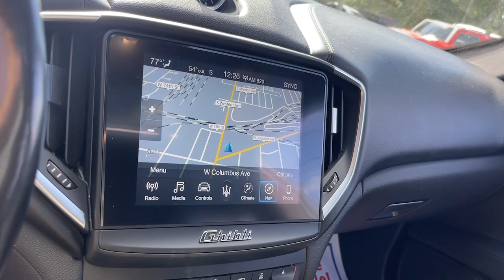2019 Maserati Ghibli Chicago, Matteson, Oak Lawn, Orland Park, Countryside IL P16174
[LISTING TYPE] 2019 Maserati Ghibli S Q4 available in Chicago, Illinois at Western Ave Nissan. Servicing the Matteson, Oak Lawn, Orland Park, Countryside IL area.

CARFAX One-Owner. Clean CARFAX. Priced below KBB Fair Purchase Price! Black 2019 Maserati Ghibli S Q4 AWD ZF 8-Speed Automatic 3.0L V6brbrHUGE INVENTORY REDUCTION SALE GOING ON NOW!! NO CREDIT, LOW CREDIT NO PROBLEM . WE HAVE THE TEAM TO HELP YOU GET INTO A GREAT DEPENDABLE RIDE.